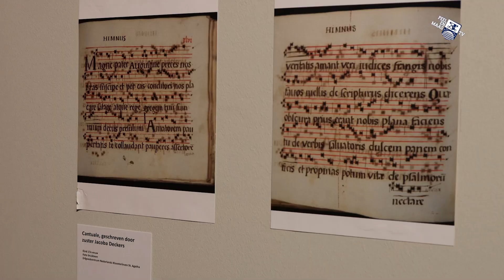Jerusalem 600 jaar - 19 december 2022 - Peel en Maas TV Venray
Vrijdag gingen de deuren van de tentoonstelling Jerusalem 600 jaar open. Tot en met juli is de expositie in het Venrays Museum te bezoeken.